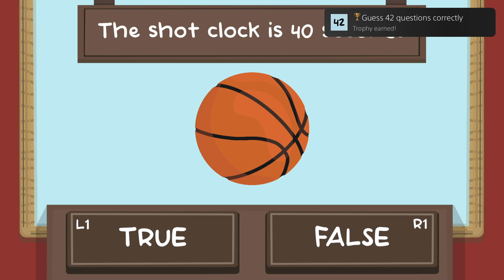The Basketball Quiz ~ Guess 42 questions correctly Trophy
The Basketball Quiz
Guess 42 questions correctly (GOLD)